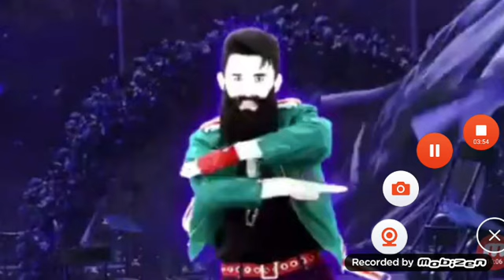Las Perrerías de Mike y La Escuela de K-12 Episosio 12: Los Celos de Mike 😒💔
Willy es un cachorro tan adorable que comienza a robarse la atencion de trolli haciendo que mike se ponga muy celoso... ¿Que hara mike para Recuperar el amor de su dueño?

Personajes:

Mikecrack: Mike
ElTrollino: Trolli
RaptorGamer: Raptor
TimbaVk: Timba/Hortensia
Melanie Martinez: Cry Baby
Maggie budzyna: Kelly
Zion Moreno: Fleur
Emma Harvey: Angelita